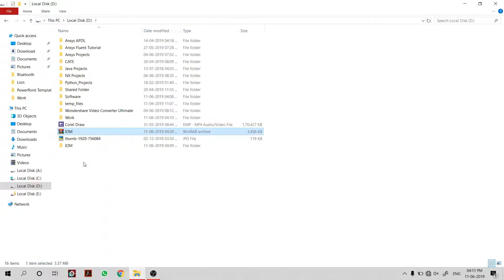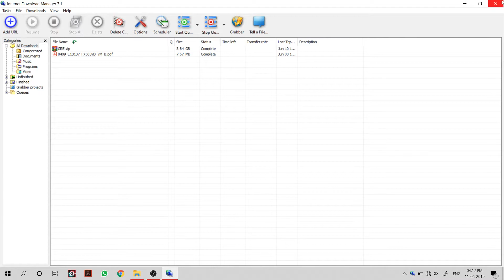IDM 7.1 Pre Activated Full Fake Fixed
Welcome to Byte Official. Do like this video.

In this video, I will show you how to download and install IDM 7.1